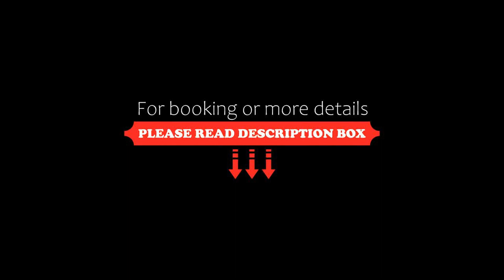Appartamento La Gallietta, Como, Italy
About Property:
You're eligible for a Genius discount at Appartamento La Gallietta! To save at this property, all you have to do is sign in.
Located in a 18th-century building, 300 metres from Ferry Terminal, Appartamento La Gallietta offers pet-friendly accommodation in Como. Guests benefit from balcony. Free WiFi is offered throughout the property.

The kitchen is equipped with a dishwasher. A flat-screen TV is available.

Cable Car Como-Brunate is 400 metres from Appartamento La Gallietta,...
Property Type: Hotel
Address: Piazza Giovanni Amendola 33, 22100 Como, Italy
Searching For
1. Appartamento La Gallietta - Como - Italy
2. Appartamento La Gallietta - Como - Italy Address
3. Appartamento La Gallietta - Como - Italy Rooms
4. Appartamento La Gallietta - Como - Italy Amenities
5. Appartamento La Gallietta - Como - Italy Offers and Deals
Audio Credit:
Track Title: Subway Dreams
Artist: Dan Henig